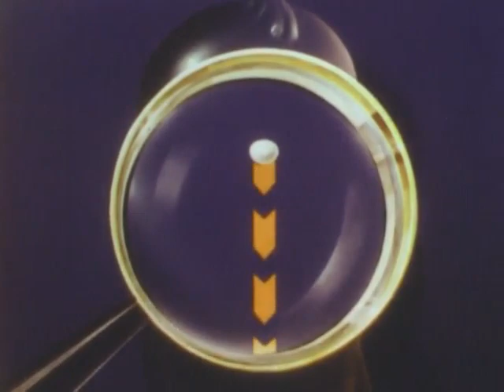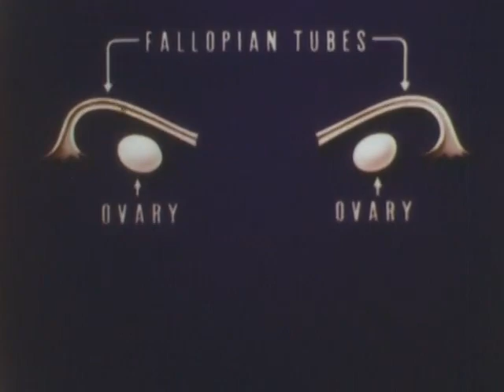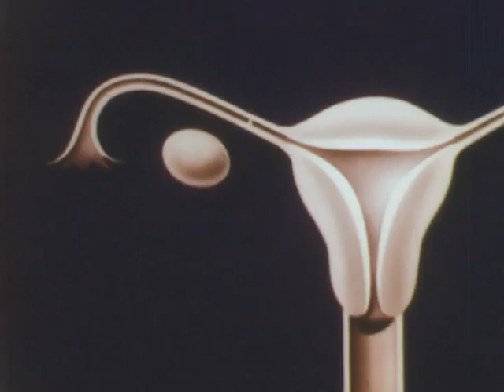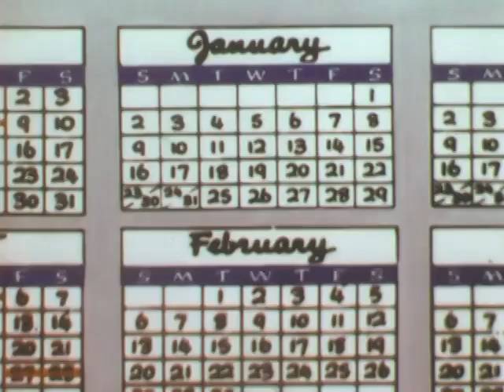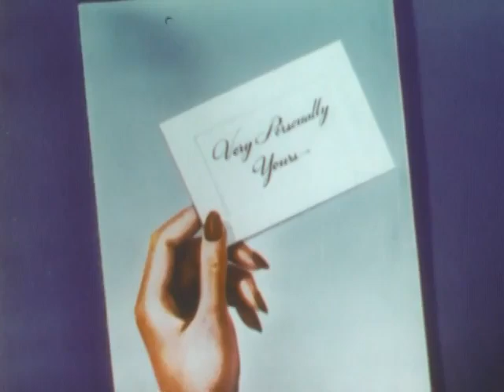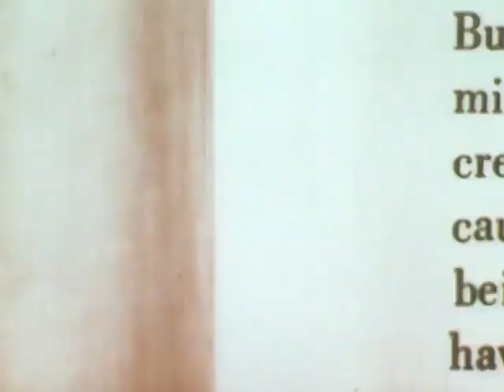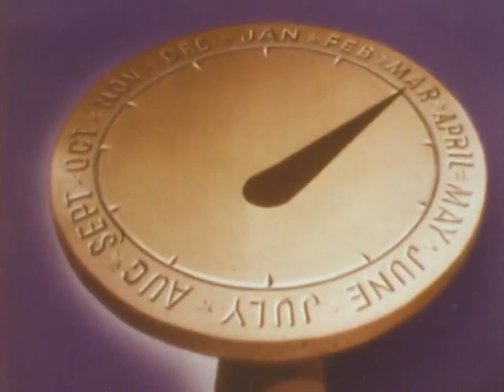STORY OF MENSTRUATION - 1946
Through animated drawings and diagrams explains the physiology of menstruation, suggests methods of care and hygiene, and encourages a healthy attitude toward the process.

Demonstrates the preparation of a study schedule, allocating the best study hours for the hardest subjects, and discusses the techniques of reading and the importance of developing reading skill.